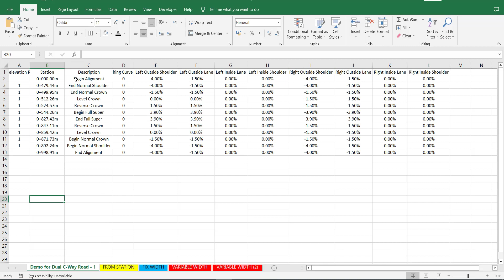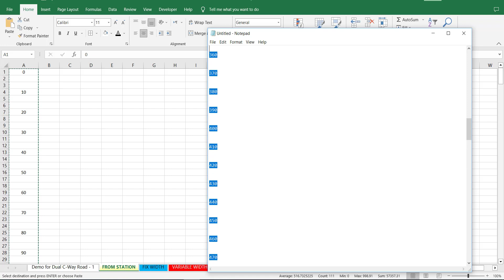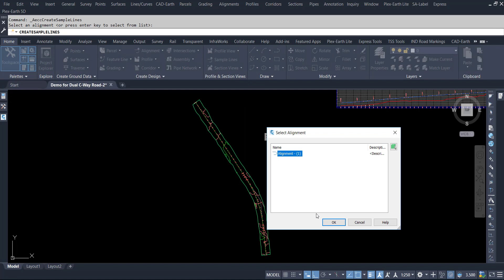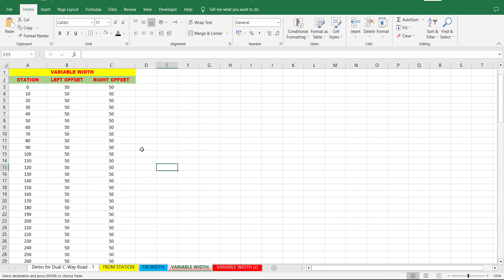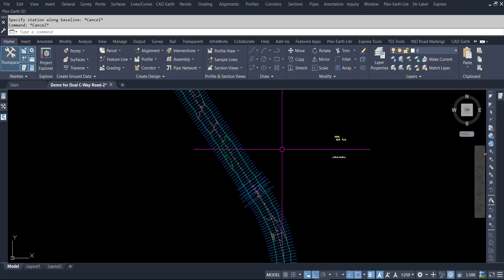Create Sample Lines from Predefined Station List In Civil 3d | Create Sample Lines from Station Li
Discover how to efficiently create sample lines in Civil 3D!

Are you looking to streamline your workflow in Civil 3D? Learn how to generate sample lines from a predefined station list, simplifying the process of adjusting station alignment and ensuring proper station length. By leveraging this method, you can copy and paste data, select specific values, and explore the potential benefits it offers. Join me in exploring the process and its significance.

Share your experiences with creating sample lines in Civil 3D. Let's engage and exchange valuable insights!

Title: Creating Sample Lines and Alignments in Civil 3D | Naseer Bhatti

Creating sample lines from a predefined station list
• Mixing the list with the station of super elevation
• Working with a specific station
Adjust station alignment for sample lines
• The station length determines the station
• Need to arrange the station for proper alignment
Creating sample lines from predefined station list
• Copying the serial number for testing
• Identifying and deleting empty spaces after the station
Creating sample lines in Civil 3D from predefined station list.
• Copying and pasting data from the station list.
• Selecting and inputting specific values for sample lines creation.
Creating sample lines from predefined station list in Civil 3D
• The method has been added according to the fix list.
• We will check it again when trying the option in Civil 3D.
• Copying the control giver and taking the sample line
• Right-clicking, pasting, and adjusting the variable
Creation of sample lines from predefined station list
• The options and variables have been created for the sample lines
• Exploring methods to work with data in the file
Targeting sample lines on predefined stations
• Exploring the process of targeting sample lines on predefined stations
• Understanding the significance and potential benefits of this process

Timecodes

0:01 Creating sample lines from a predefined station list
1:03 Adjust station alignment for sample lines
1:20 Creating sample lines from predefined station list
1:59 Creating sample lines in Civil 3D from predefined station list
2:41 Creating sample lines from predefined station list in Civil 3D
3:32 Creating sample lines from predefined station list
4:14 Creation of sample lines from predefined station list
4:51 Targeting sample lines on predefined stations